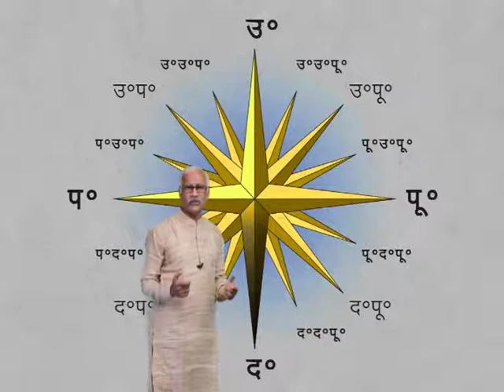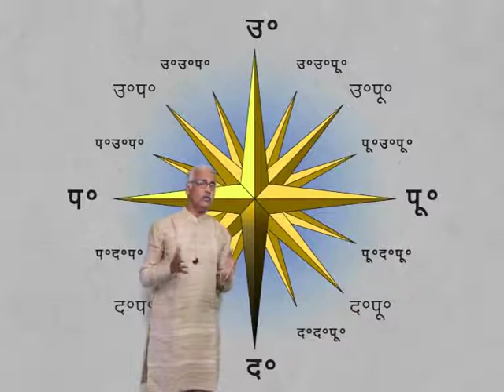CLASS 9th SOCIAL SCIENCE | CHAPTER 1 Mapping and study of the map